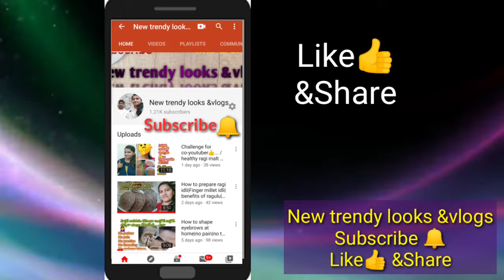Gold earrings with weight|gold jewellery collections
శ్రీ  క్రిష్టసాయి జ్యువెలర్స్
ప్రొ. ఎన్.  క్రిష్ట & బ్రదర్స్
పాన్ చౌరస్తా
మహబూబ్ నగర్.
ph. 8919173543